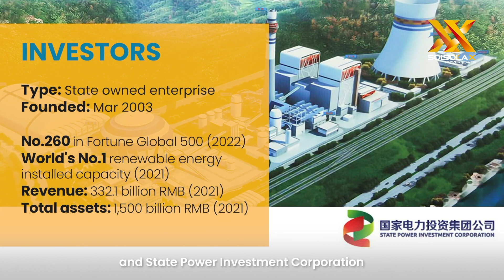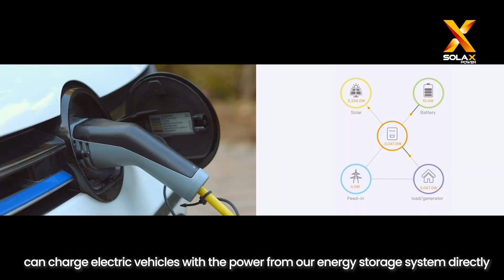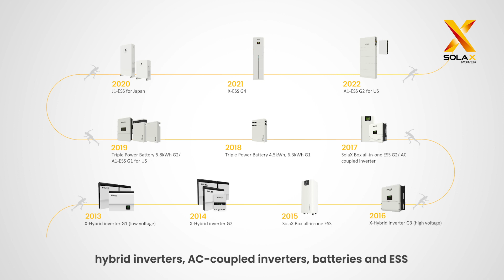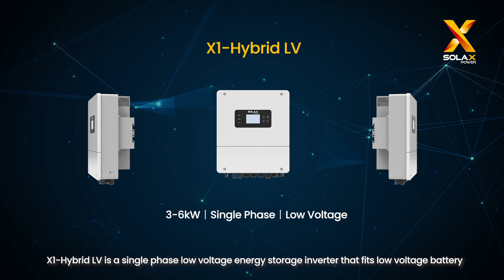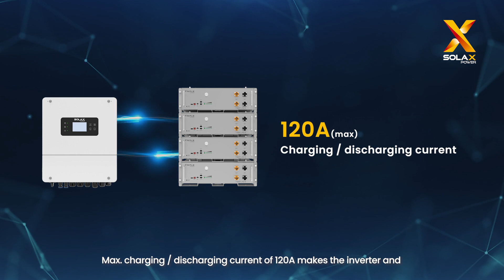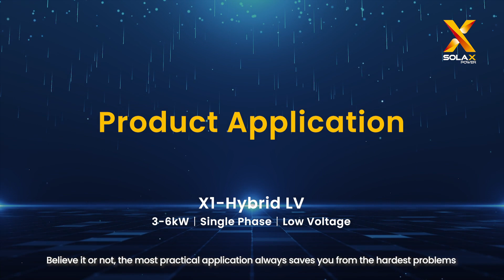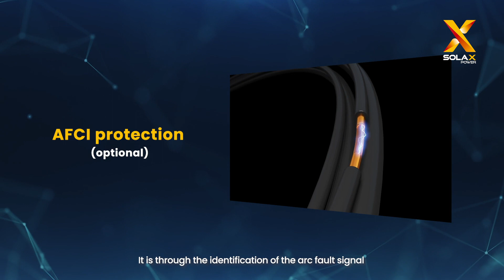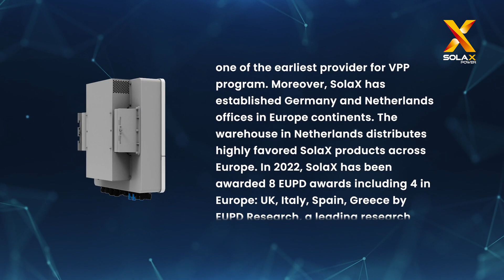X1-Hybrid LV New Product Launch Event